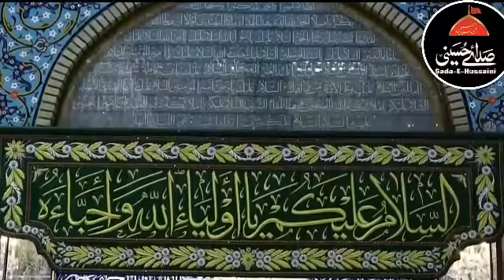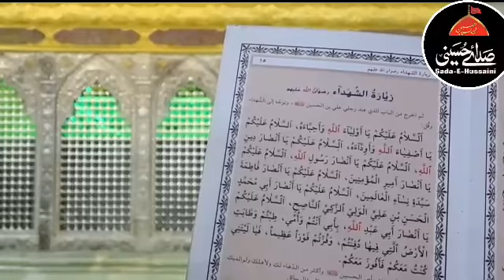Roza Hazrat Imam Hussain as || Ziarat Imam Hussain as in Karbala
Ziarat imam hussain ka sawab
Ziarat in karbala
Shrine imam hussain
Imam hussain roza ziarat
Yeh video un momineen ky ley banae gae hy jo karbala nhi gae dua hy ky wo jildi jae ziarat ko, or jo is video me amal bataya hy jab tak hm sab yeh kare. JazakAllah

Like ✅ Comnent ✅ Share for everyone